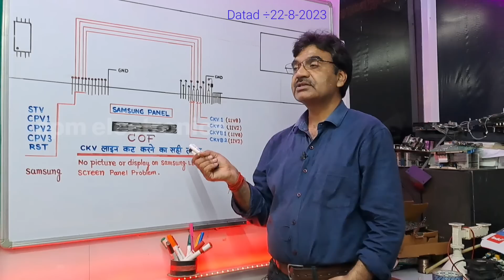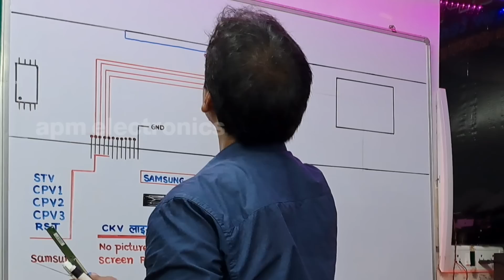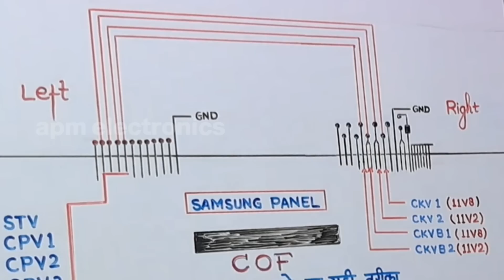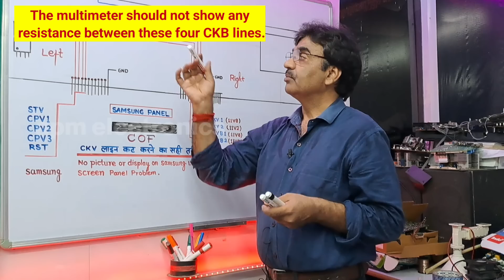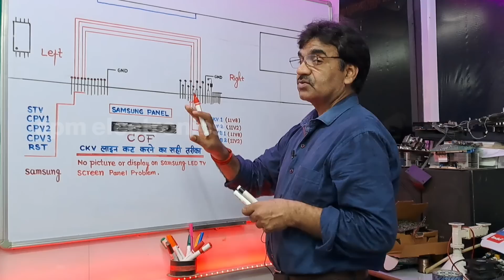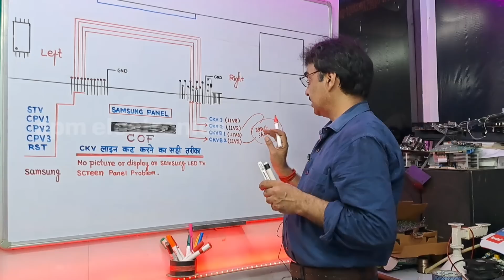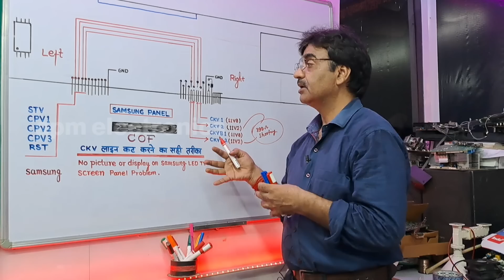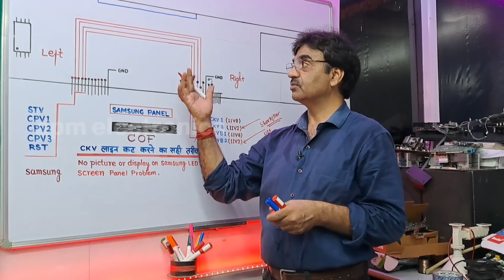Samsung Lcd Led tv Panel CKV Line Cutting Trick Method Tips CKV1 CKVB2 CPV1 STV RST Details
How to Repair samsung Lcd Led tv Panel CKV Line Cutting Trick Method Tips CKV1 CKVB2 CPV1 STV RST schematic Diagram Details